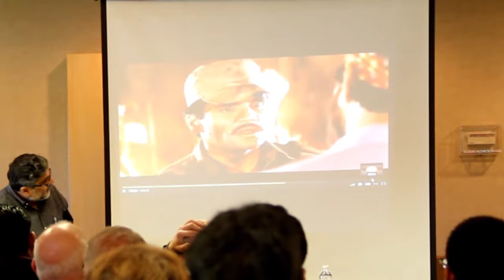Intimacy and Distance in the India-Pakistan Relationship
This is the text of a lecture given in Winnipeg, Canada, 2015, on August 1st, at the invitation of the Gandhi Centre of Canada, Winnipeg, and the Pakistan-Canada Cultural Equation of Manitoba.  India and Pakistan are so close and yet so far or distant from each other.  This talk unravels the idea of the distance and proximity in the India-Pakistan relationship.  Lahore and Amritsar are just 50 kilometres from each other but Google maps shows the distance between the two as nearly 5000 kilometres.  Bitter disputes divide the two countries that are so intertwined with each other.

For press coverage of my visit to Winnipeg, see, for instance, the Free Press (of Winnipeg) newspaper